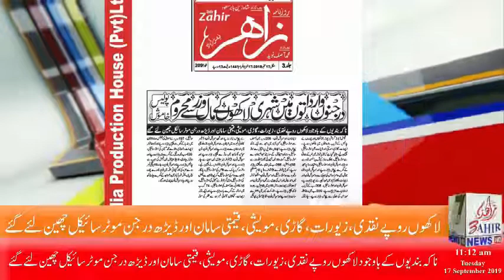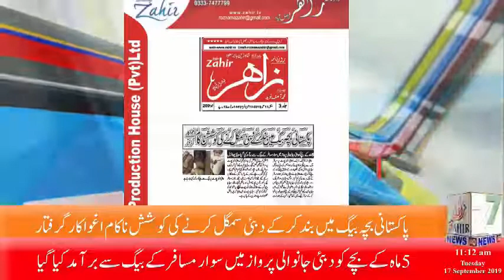zahir headlines | zahir breaking news | 17 sept 2019 | zahir news tv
zahir headlines | zahir breakin news | 17 sept 2019 | zahir news tv

live news

live.zahir.tv